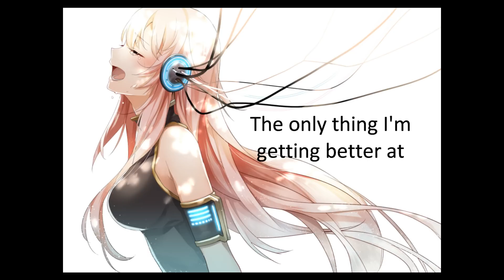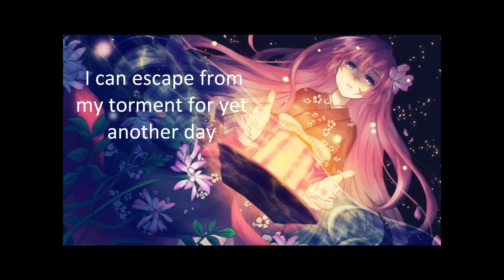(Megurine Luka) Dreamland (Eng lyrics)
Song/Music/Lyrics: fatman-P

fatman-P's works are amazing. I kinda miss this song...I did this some time ago and wanted to do a video on Halloween day so here.

(Happy Halloween!) *sniffs*